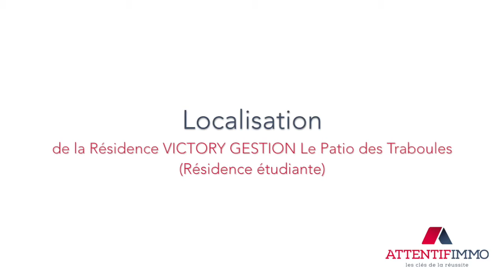Résidence Victor Gestion Le Patio des Traboules Résidence étudiante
Présentation de la résidence services Victor Gestion Le Patio des Traboules (Résidence étudiante).